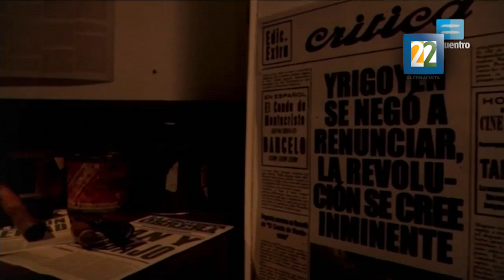Entrevista con Tristán Bauer presidente de radio y televisión argentina